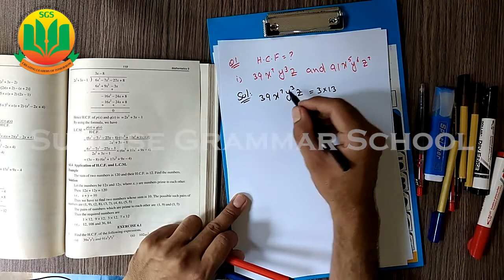Algebraic manipulation || Class 9 Math Unit 6 (Exercise 6.1, Question No. 1,2) | Lecture 1